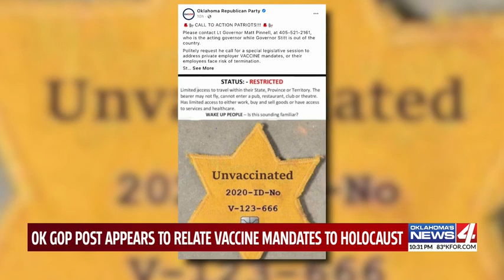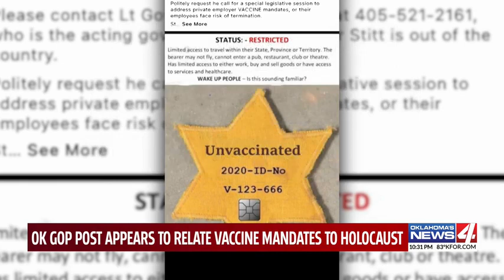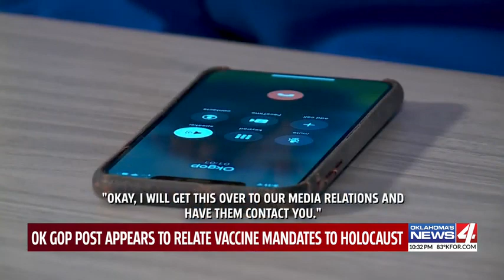GOP Likens COVID-19 Vaccine Mandate to Holocaust